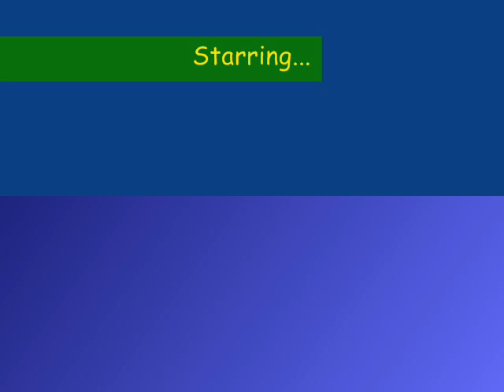Jamaican dancers - Zed and X Compilation.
Dedicated to my 2 best friends in Jamaica.